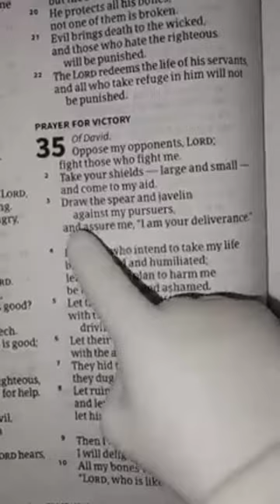PSALM 35.. A PRAYER FOR VICTORY ❤️ 🙏🏾 🙏🏾 🙏🏾 🙏🏾